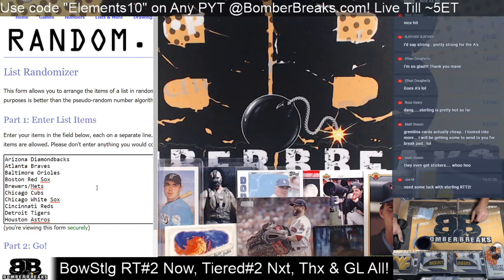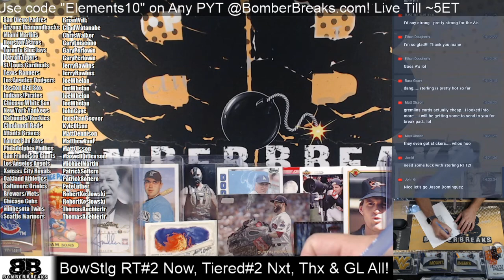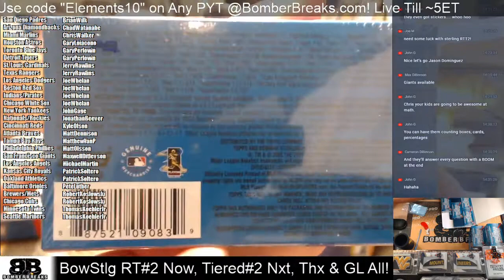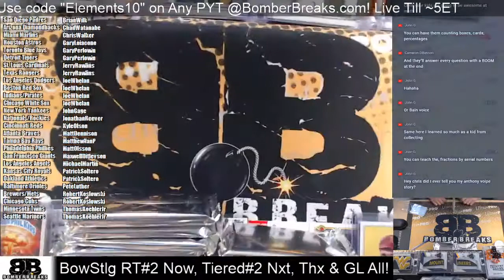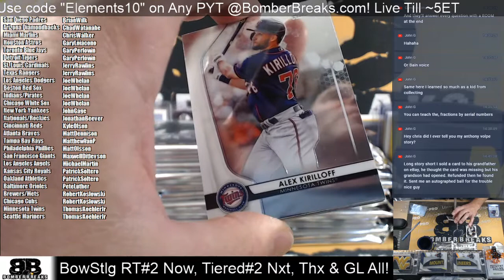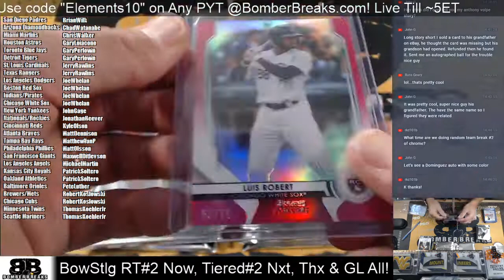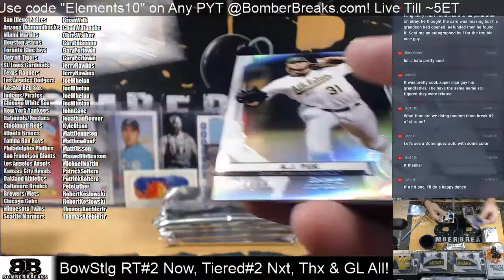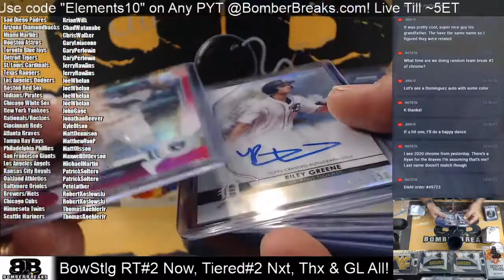2020 Bowman Sterling Random Teams #2 Half Case Break 8 14 20